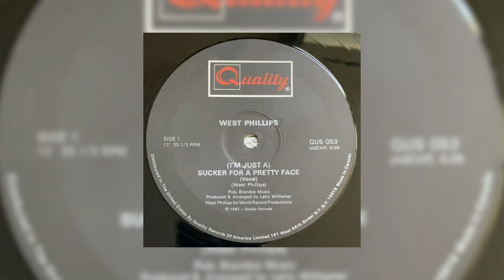west phillips ~ {i'm just a} sucker for a pretty face ♡